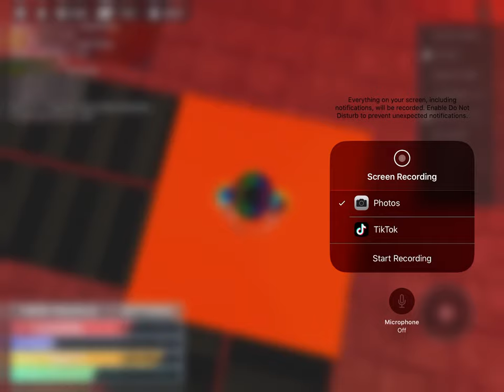Boxing with monzil11